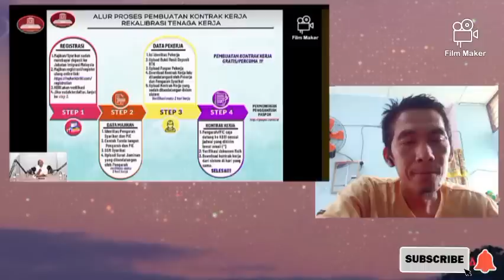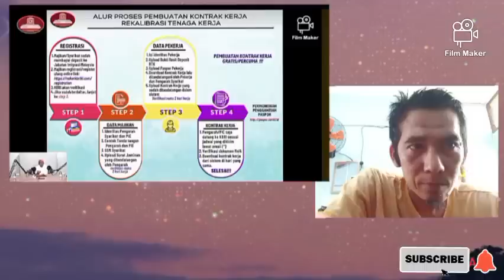🔴Buat TKI KOSONGAN,ILEGAL,PATI DiMALAYSIA‼️Wajib Tonton‼️ Tki Malaysia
🔴PESAN PAK KEDUBES RI DI MALAYSIA Tentang Rekalibrasi 2023‼️

Pak KEDUBES RI Malaysia Buat Buruh Migran yang ada di Malaysia.dalam Hal ini  beliau menghimbau Program Rekalibrasi 2023 ini khusus buat Permit kerja saja. bukan rekalibrasi kepulangan, sekali lagi Bukan pemutihan untuk pulang ya teman teman,,